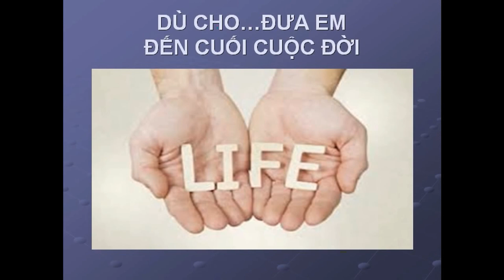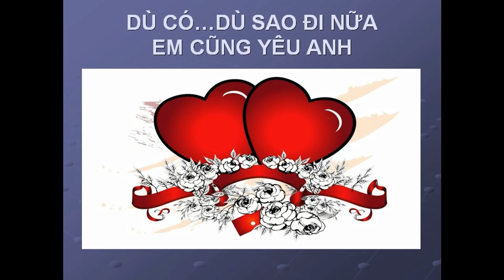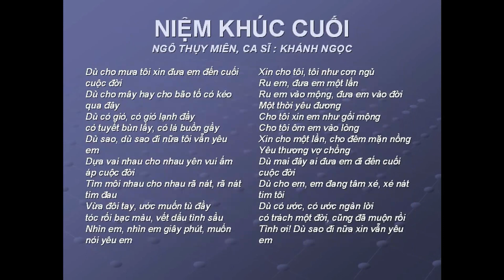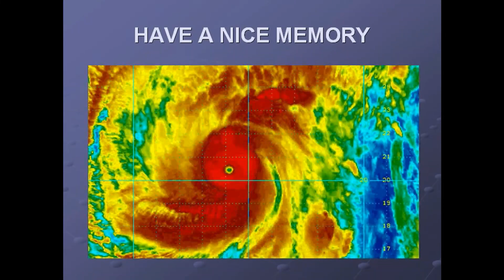NIỆM KHÚC CUỐI -Ngô Thụy Miên -Khánh Ngọc -NDD